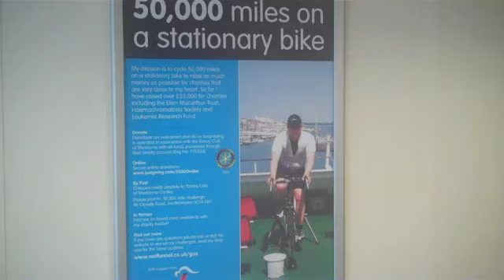challenge trailer first attempt